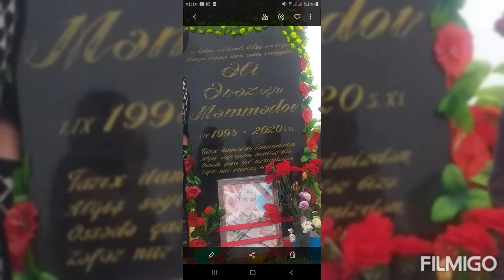Can Sehidim 😭😭😭(3)